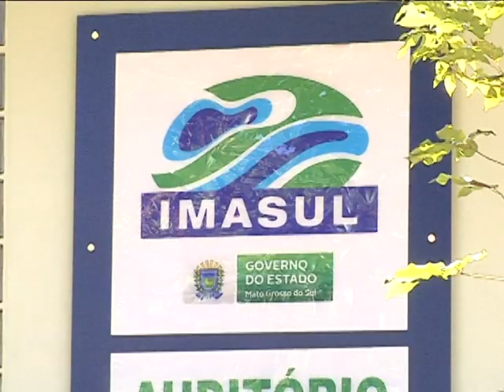Plano que traça diretrizes para a Bacia do Paraguai foi apresentado em MS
O PRH Paraguai (Plano de Recursos Hídricos da Região Hidrográfica do Rio Paraguai) identifica problemas já detectados, como desmatamento em pontos que provocam o assoreamento de rios, mas conclui que as águas estão em quantidade e qualidade adequadas, com problemas isolados. Plano prevê investimento de R$ 82,9 milhões na Bacia do rio Paraguai em 15 anos.

Ficha Técnica:
Imagens: Emerson Marques
Produção e reportagem: Tayana Vaz
Edição: Tiago Alem